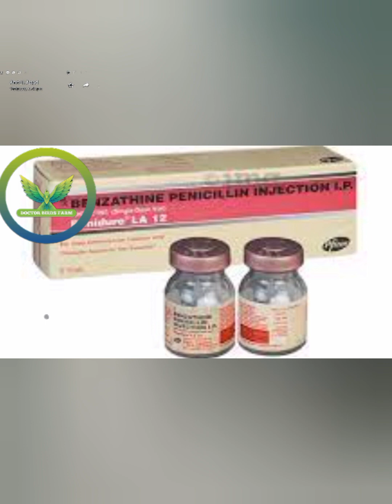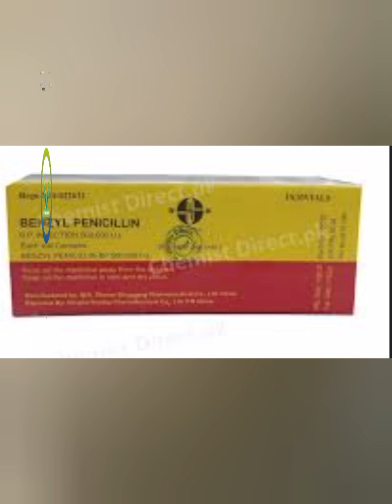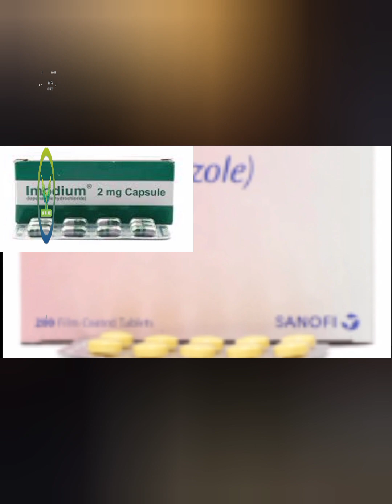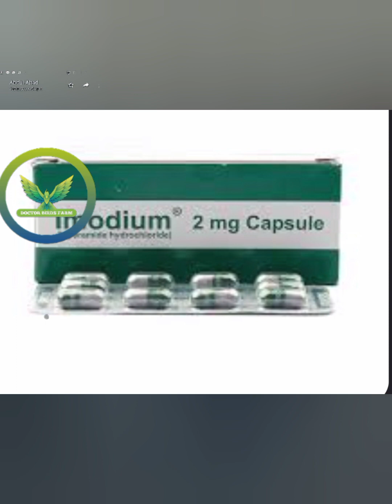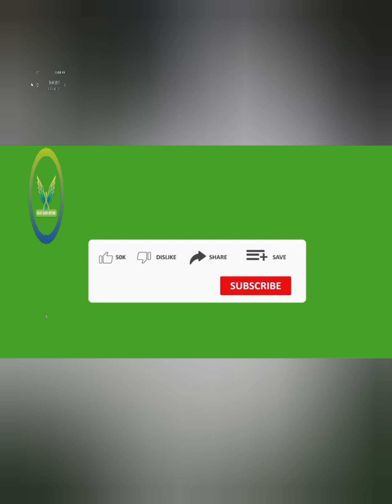how to treatment aur chicken disease treatment||murgiyo ka illaj ghar par kaise kare||DR.M.ASIF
chicken treatment
crd disease treatment
all disease treatment
mareks disease treatmen
how to treat chicken pox
marek's disease treatment
how to treat chicken skin
farming disease treatment
crd disease treatment in poultry
newcastle disease treatment
chicken fowl pox treatment in pakistan
poultry diseases and treatment
poultry diseases treatment
crd treatment in chickens
how to treat weak chicks

bimar murgi ka ilaj kaise kare
bimar murgi ka gharelu ilaj kaise kare
murgi palan kaise kare
bimar murgi ko kaise theek karen
ghar par desi murgi palan kaise karen
bimar murgi ka ilaaj kaise karen
bimar murgi ka ilaj kaise karen
ghav ka ilaaj kaise karen
ghar par murgi ki feed kaise banaye
murgi ka dana ghar me
ladai mein lagi chot ka ilaaj kaise karen